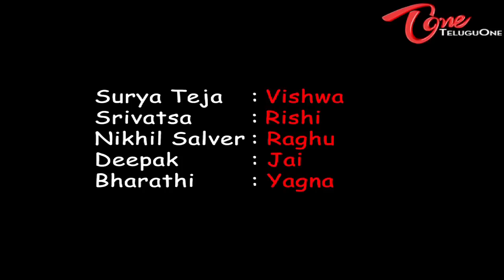Drohi - A Telugu Short Film - By Hemanth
Wings Creations Presents 'Drohi' A Film By Hemanth